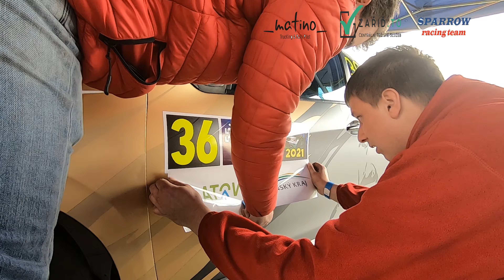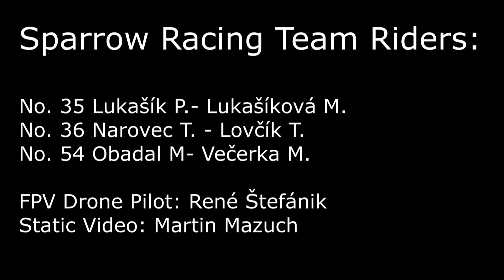FPV Drone Racer & Rally Team Sparrow Racing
Sparrow Team avi Šumava Klatovy 2021